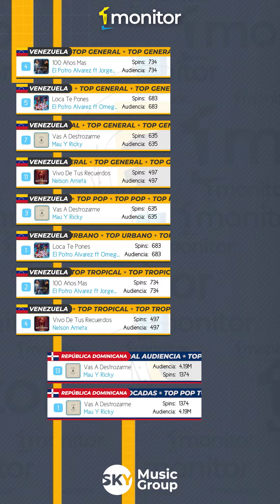Reporte 27/11: EL POTRO ÁLVAREZ, JORGE CELEDON, OMEGA - MAU y RICKY - NELSON ARRIETA